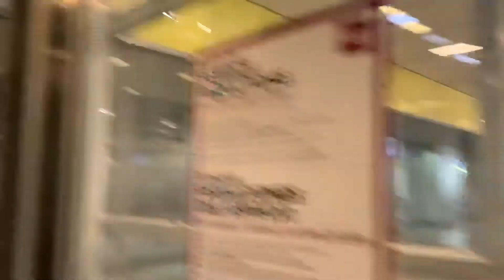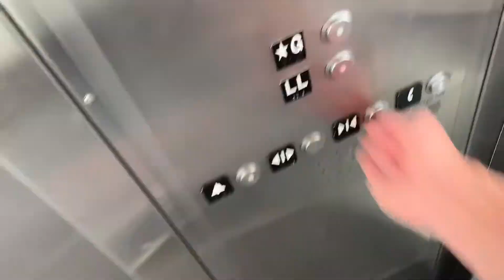Another Schindler 400AE MRL Traction Wewatta Pavilion Elevator at the RTD Union Station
(July 27, 2020) Denver, Colorado. This one's nicer!! Nothing much to say
Installed: 2013